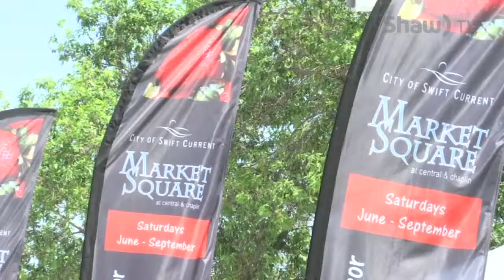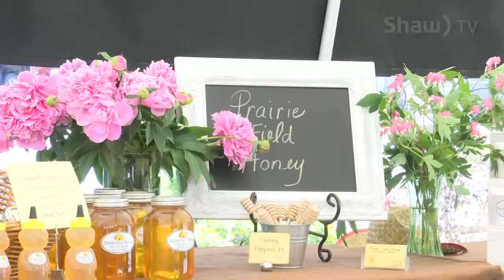Swift Current Market Square Feature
Shaw TV features Swift Current's Market Square that is celebrating its 5th season.  Market Square runs every Saturday in downtown Swift Current from 10am-3pm till September 26th.